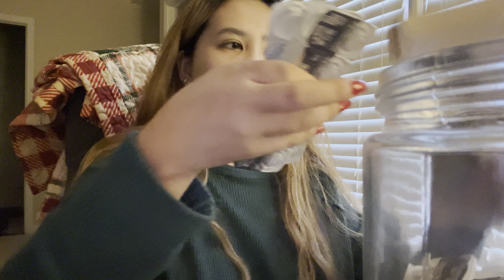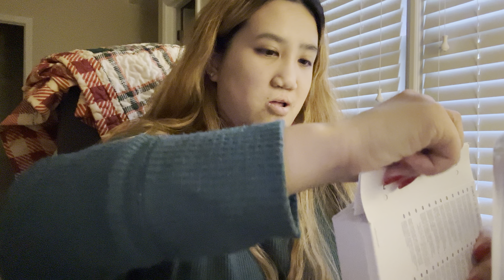ASMR Opening Contacts Vlogmas Day 8